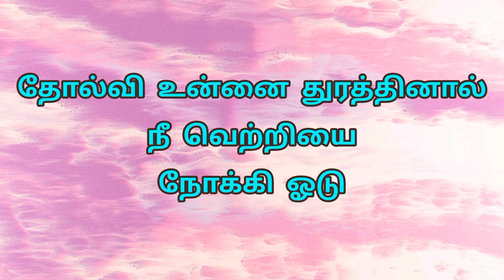உன்னால் முடியும் என்று நம்பு முயற்சிக்கும் அனைத்திலும் வெற்றியே Motivational lifeline quotes